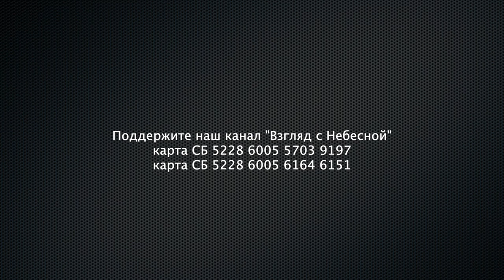Он дает спокойствие, свободу и безопасность | Чистый четверг | Юрий Сипко